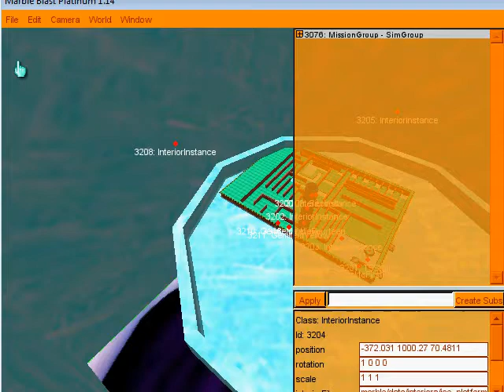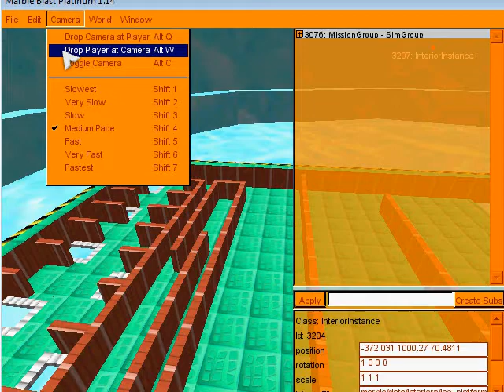Marble Blast Platinum - Random Things and Downward (Advanced)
This ones an advanced and normal level.